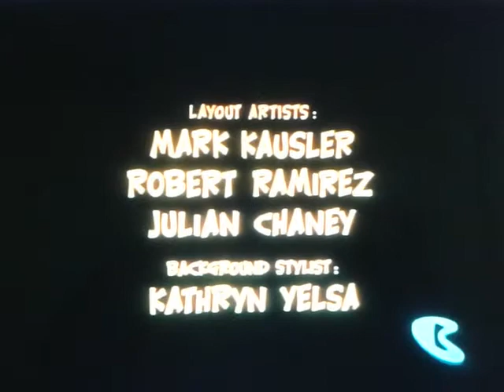Sledgehammer O'Possum: Out and About | What A Cartoon! | Comedy Kids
A throwback to some of the best cartoons from Cartoon Network!
 Who remembers What A Cartoon Show?